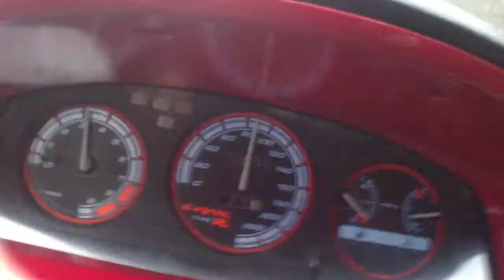d16y2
krótka skrzynia .lekkie koło. 421 kol.wydech 2.25cal. dolot k/N .agresywne mapy